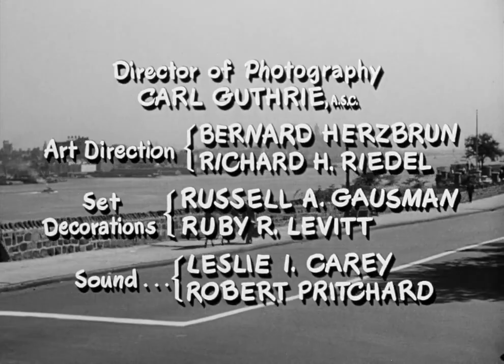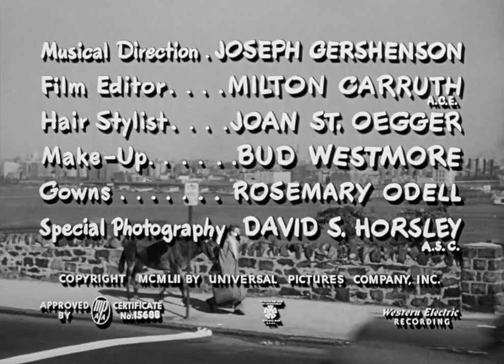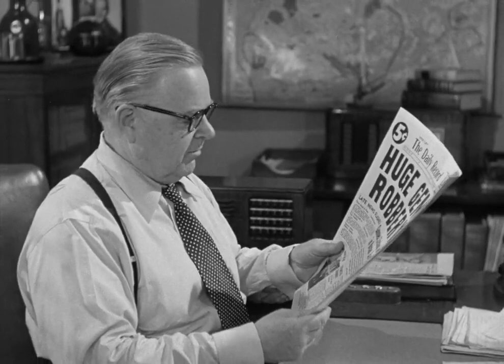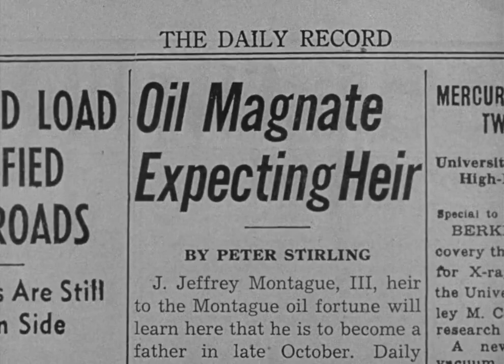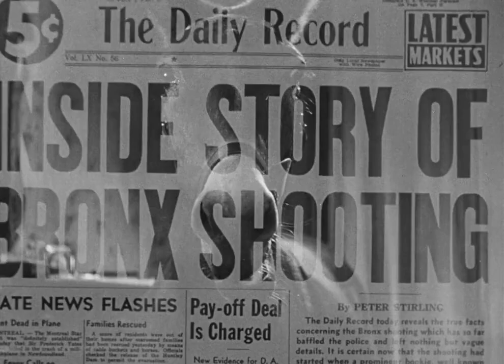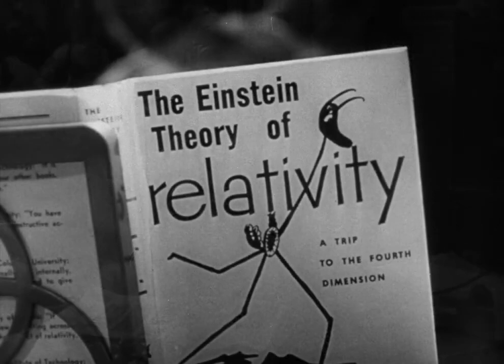Francis Covers The Big Town 1953 Donald O'Connor & Yvette Dugay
U.S. Army veteran Peter Stirling and his friend, Francis the talking Mule (who was not a donkey), arrive in New York City, where Peter has ambitions to become a big-time newspaper reporter, but can only get a job as a copy boy. Francis, the talking MULE (and not a donkey), though is boarding at the stables where the horses of the city's mounted police are kept, and mounted-police horses are known for being gossips, so Francis gets lots of inside information regarding local crime activity, passes it on to Peter, and Peter is soon leading the town in big-time scoops. This pleases his city-editor to no end, but the local gangsters are not amused.